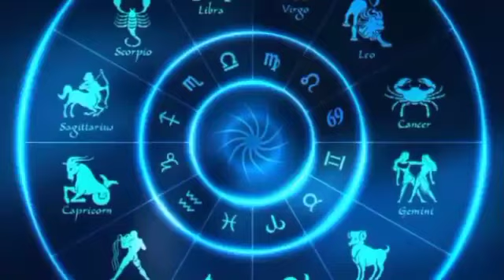करवा चौथ पर बना अद्भुत योग 9 राशियों को होगी सुख सौभाग्य पुत्र संतान प्राप्ति बना प्रबल योग करे उपाय